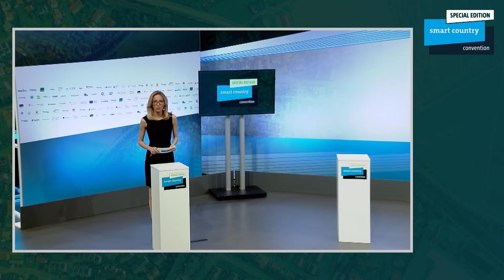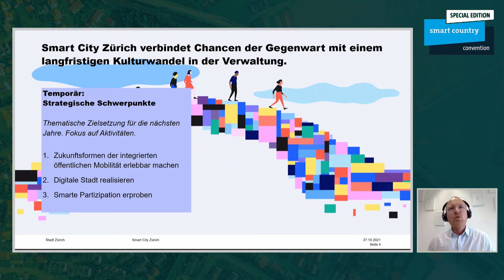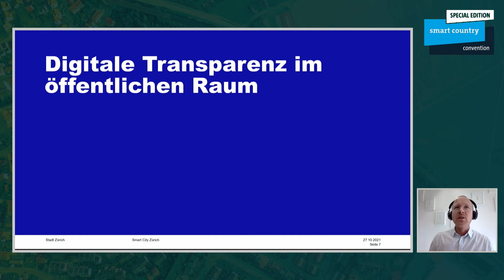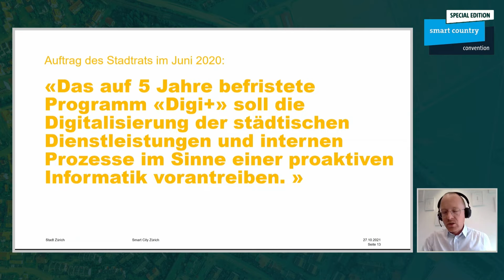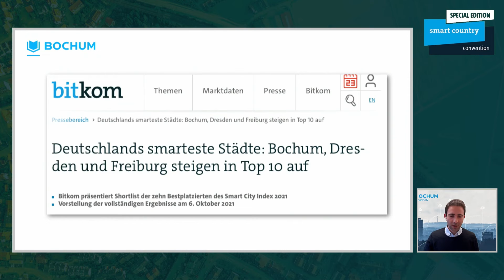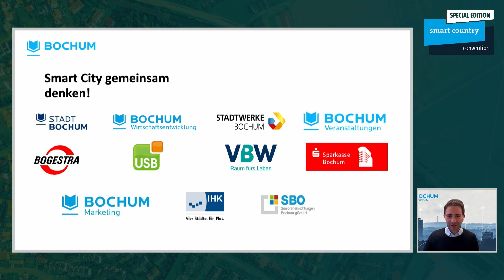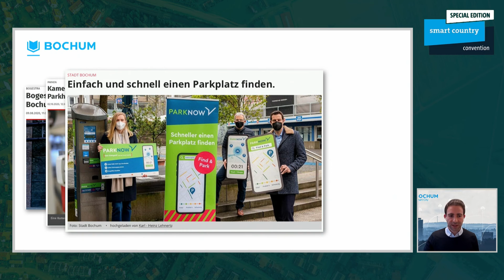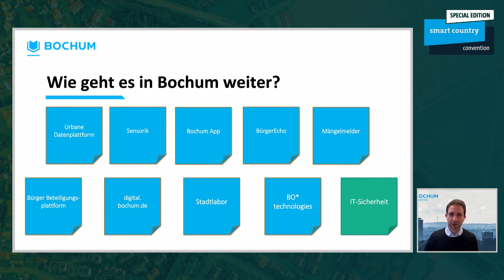Spotlights on Smart Cities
Rückblick auf die Session "Spotlights on Smart Cities" auf der digitalen Smart Country Convention 2021.

Die SCCON22 wird übrigens wieder live und vor Ort im Hub27 der Messe Berlin stattfinden.